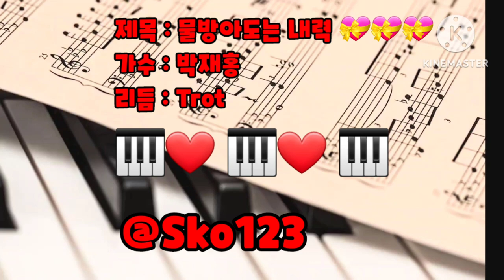물방아도는내력#